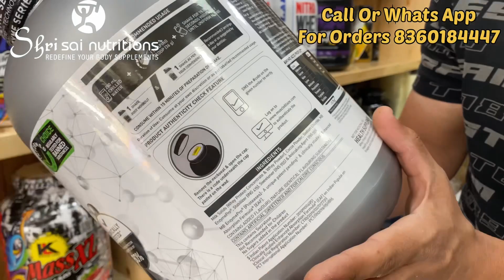Muscleblaze Bio Enzyme Whey Protein✨ Whey Protein Concentrate ✅ Exiciting Price Deal Limited Offer🚨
authentic supplements
Our Location
Shri sai nutritions opp nari niketan nakodar road jalandhar , punjab
Shri sai nutritions model town near geeta mandir opp kris gethin gym jalandhar , punjab
Shri sai nutritions lawrence road amritsar